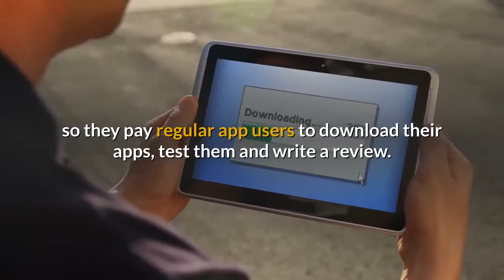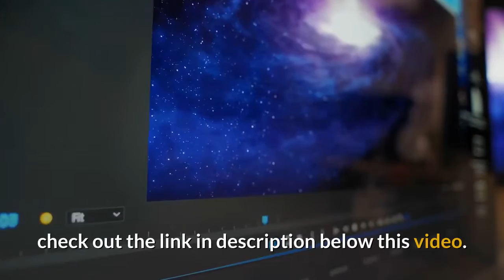Get Paid to Test Apps Like Angry Birds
Here you can make money while testing and reviewing the hottest new apps.

Do you use a lot of apps on your smartphone or tablet?
If you are like most people you probably do, but did you know that there is a way you can actually get paid for using the hottest new apps as soon as they are released?
When you think about the fact that the app market is growing like crazy and is worth billions of dollars, it’s easy to see why this makes sense.
Every day thousands of apps are released into the app store, and most get lost amongst the crowd.
Developing an app costs thousands of dollars and app developers really don’t want to put all that effort in just to see it flop, so they pay regular app users to download their apps, test them and write a review.
This helps their app climb the rankings in the app store and get positive feedback, the more money they make the more they have to pay app testers like you!
This is a HUGE opportunity and those who get in now are going to profit the most.
If you delay and miss out, don’t say I didn’t warn you.